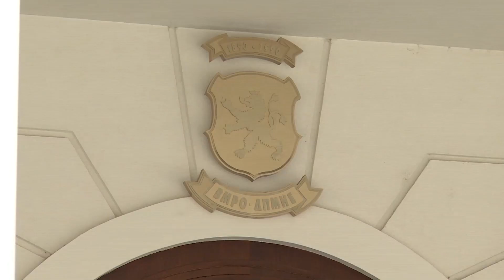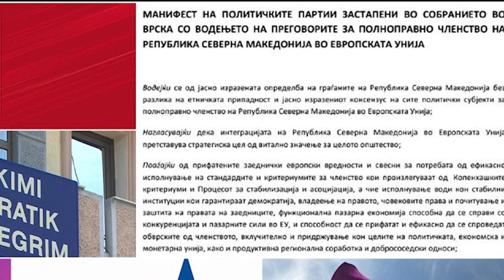„Манифестот“ на СДСМ и ДУИ е јалов обид да се претстави опозицијата како анти-европска